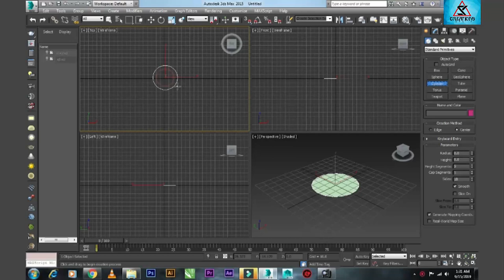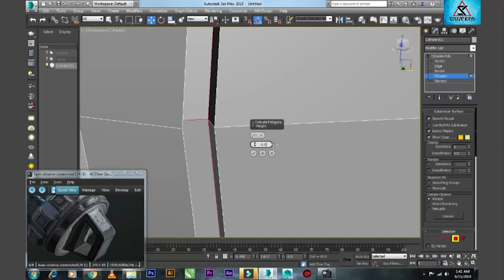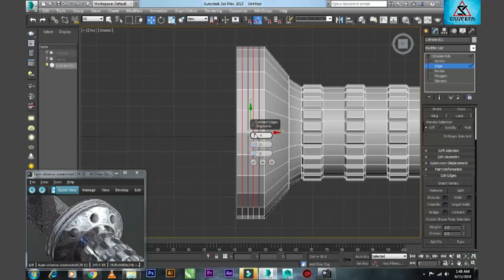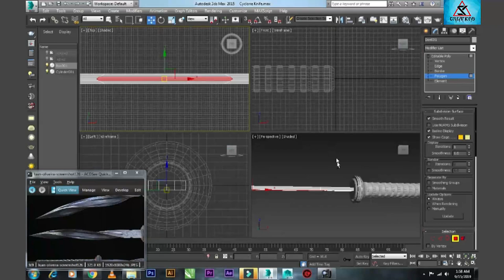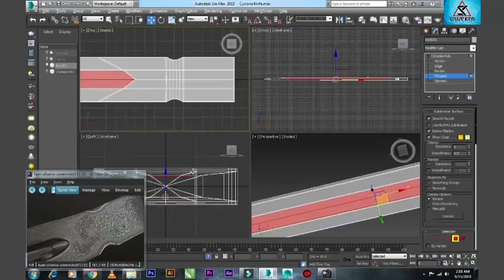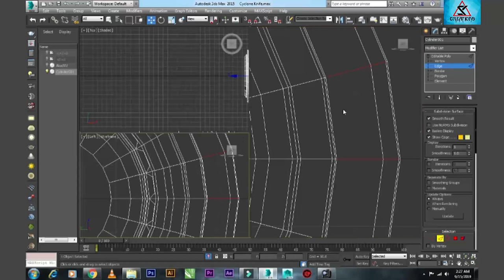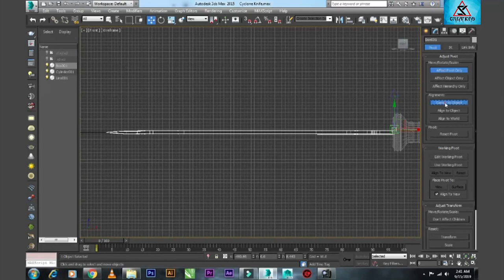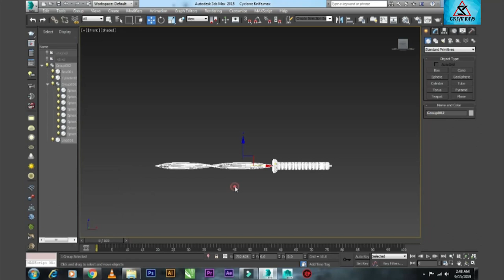How to make Cyclone Knife modeling in 3ds Max tutorial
In this step-by-step in the 3ds Max tutorial series I will take you through the entire process of modeling cyclone knife game assets in 3ds Max.

If you have seen more videos and references then here is